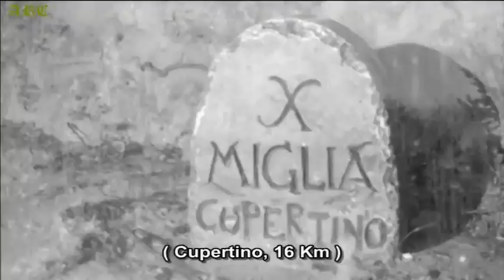Yosef Cupertino ( Santo Terbang ) - Film " Santo Yang Rendah Diri " sub indo 5/6